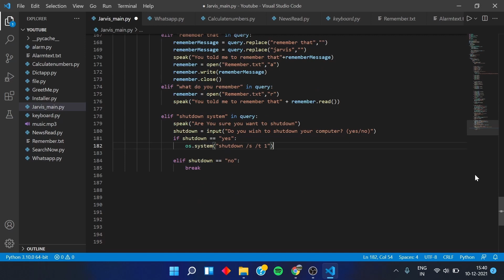IN JUST 2 MINUTES SHUTDOWN YOUR SYSTEM WITH YOUR VOICE !! | Jarvis : The Series | Part 12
How to make Personal Desktop Voice Assistant (JARVIS) in python. This video is part 3 of the Jarvis :Trilogy series. Its a python tutorial in hindi on making the real Jarvis using the basics of python.

ABOUT SCIENTIFICODER :-
Hi, I am Pratham and here at scientifcoder I will teach you programming in a very interesting and creative way so that you never ever get bored !
I post videos in Hinglish language which will help you to understand and be a better PROGRAMMER.
Also I will share some TIPS AND TRICKS which will help students from school, colleges and even people who want to learn coding in a exciting way. So get READY TO HAVE FUN!

Hope you like it if you have any queries do ask in the comments.

python tutorial,
python programming,
python project,
python ai,
python jarvis
python project,
python jarvis ,
python ai assistant ,
jarvis ai ,
python iron man ai ,
python ai ,
python project ,
python project for beginners ,
how to make jarvis in python ,
jarvis assistant ,
afterfirst ,
jarvis python ,
jarvis in python ,
python voice assistant ,
how to make jarvis ,
how to make ai in python ,
Python,
Jarvis,